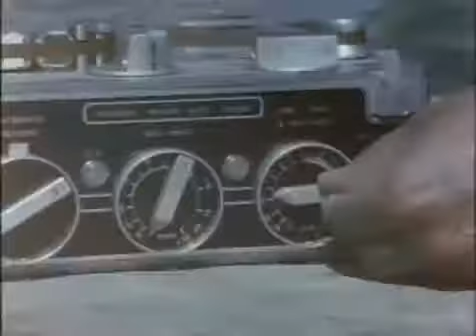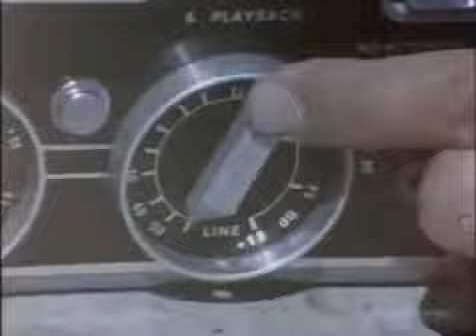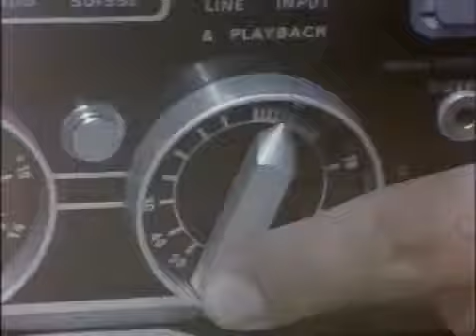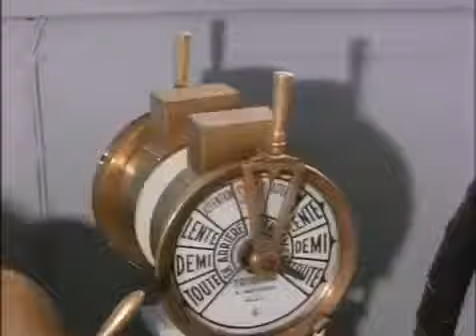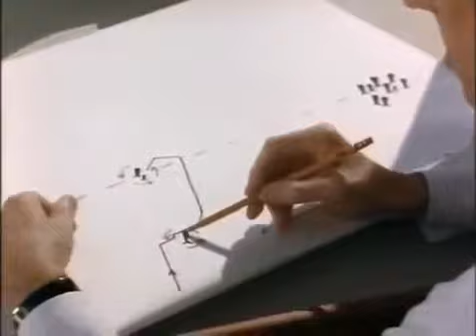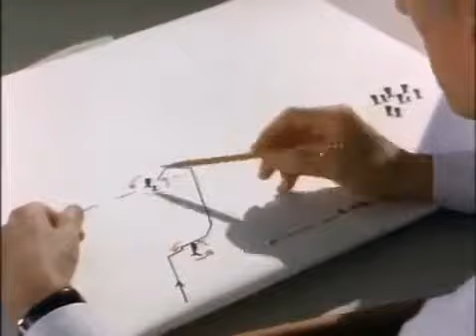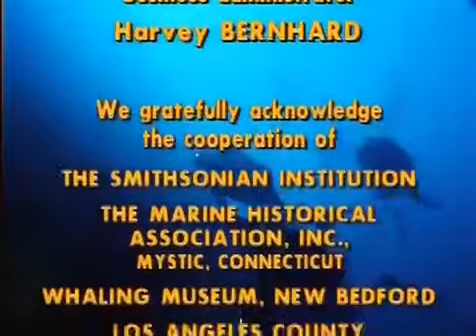Exploring The Mysterious World of Whales Documentary - The Best Documentary Ever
▻▻ The iana Trench is located near the iana Islands.

Robots and computers are already inextricable parts of our lives – they are cleverer and faster than us. Will machines soon dominate our lives even more?

Footprints on the Water follows the personal quest of Nan Hauser on her mission to unlock new clues to the behaviour of whales and dolphins. Despite the fact .

Just how deep does the ocean go? Way further than you think. This animation puts the actual distance into perspective, showing a vast distance between the .